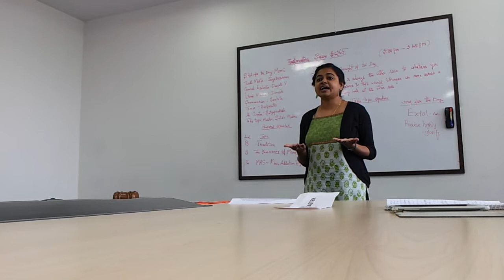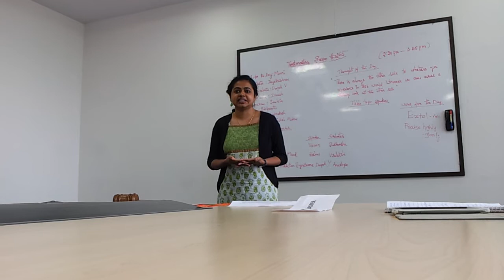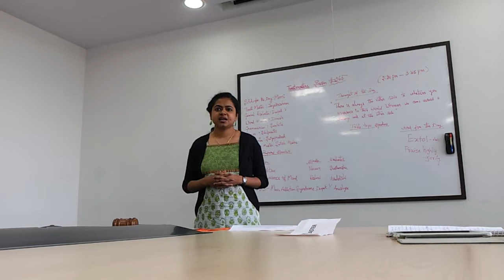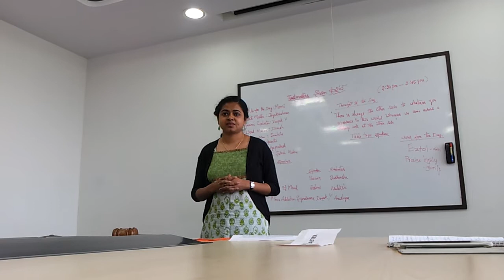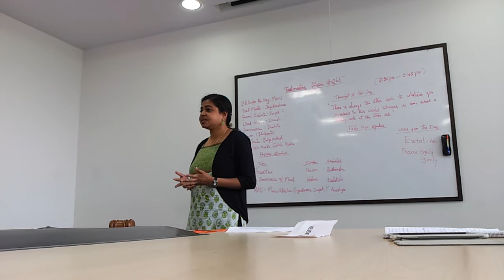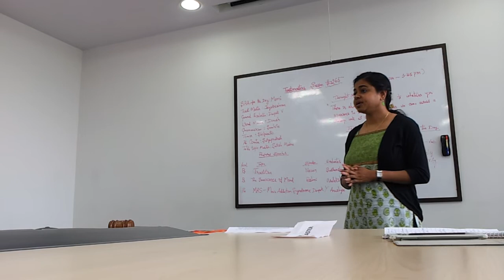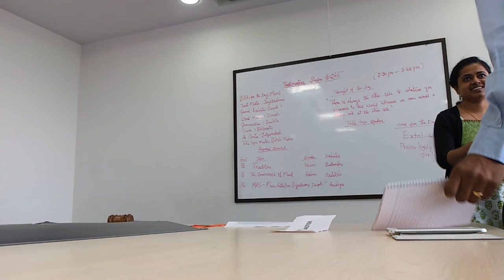Project 3: Rashmi @orators club bangalore